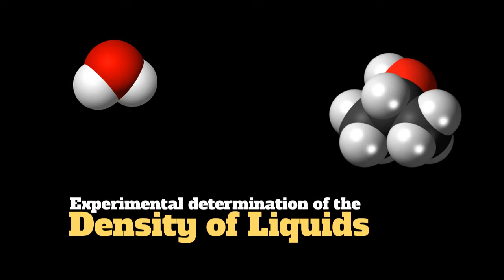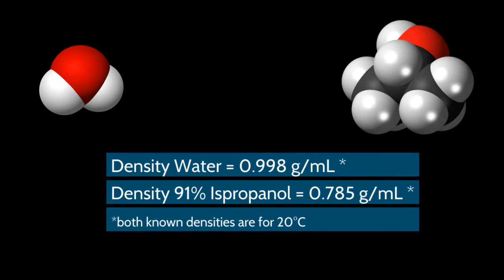Experimental Determination of Liquid Densities - Mr Pauller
This video shows an experiment performed to determine the density of water, and isopropanol (isopropyl alcohol) by collecting a data set which will be analyzed using Google Sheets or Microsoft Excel to perform linear regression analysis.

"Original image by NASA/Hubble, modifications by Noel Pauller".